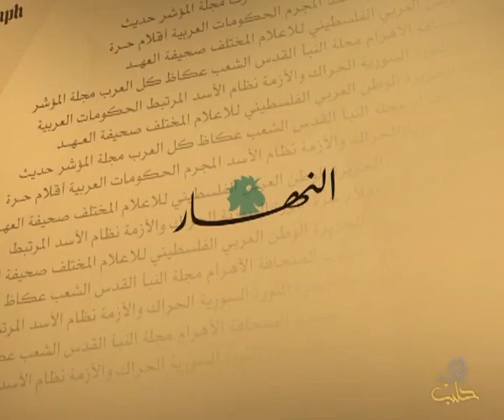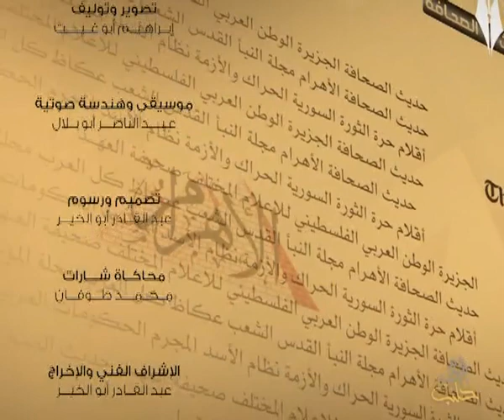حديث الصحافة 2 2 2014